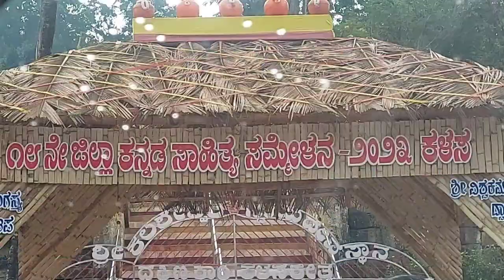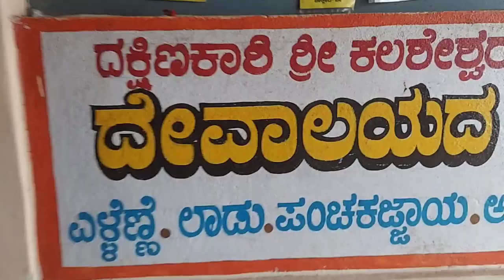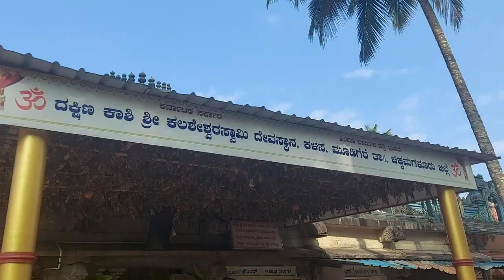Kalaseshwara Temple - ಕಲಶೇಶ್ವರ ಸ್ವಾಮಿ ದೇವಾಲಯದ ಬಗ್ಗೆ ನಿಮಗೇನಾದರೂ ಗೊತ್ತೇ.? Dakshina Kashi -Travel Vlog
Kalasa is a beautiful town in Chikamagalur district of Karnataka. Set in the western ghats amidst plantations and mountains all around. Kalasa is known for Lord Kalaseshwara temple dedicated to Lord Shiva.

Musician : ASHUTOSH